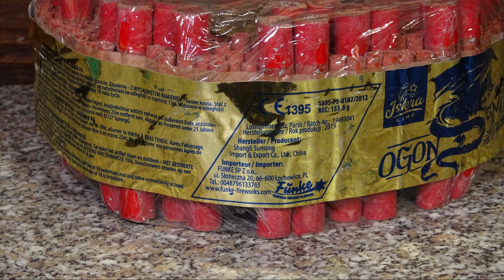Iskra Ogon Smoka 20.000 | F3 Celebration Cracker mit Blitz